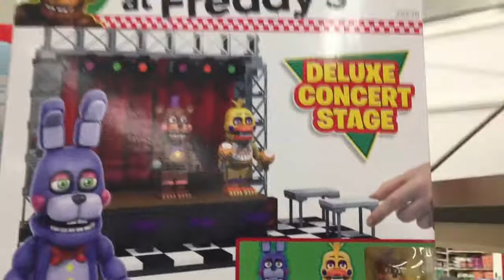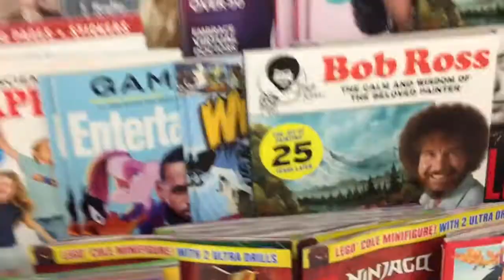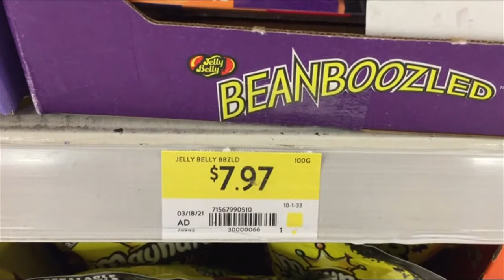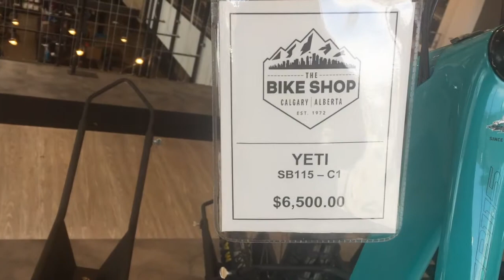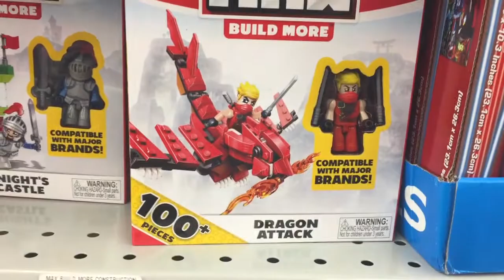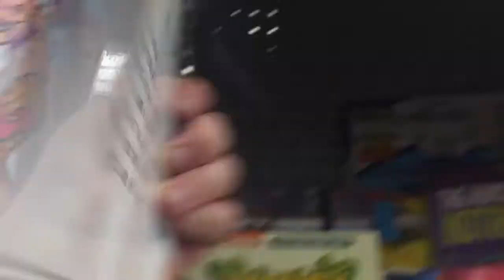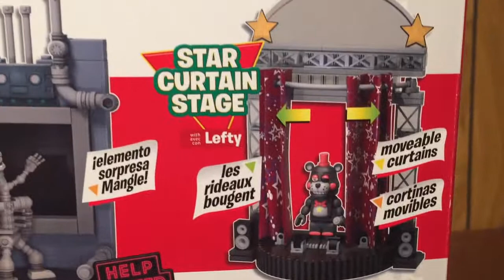bicycle shopping and getting an off brand brick set!!! vlog